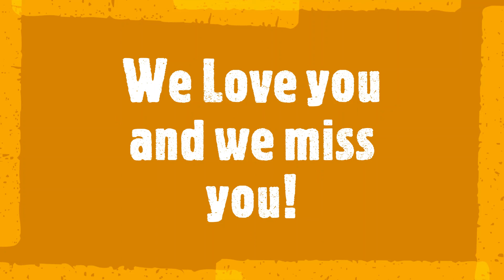Morning Meeting April 27